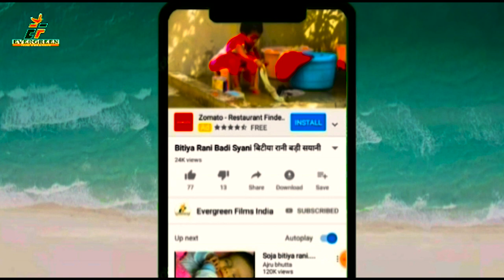BHARAT_DESH_MAHAN_HAI_BRIJESH_BIRJU KA SUPER HIT NEW BHOJPURI DJ REMIX DESHBHAKTI SONG 2021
VANDE_MATRAM_RITESH_RASHILA KA SUPER HIT NEW DJ REMIX DESHBHAKTI SONG 2021

LAHAR_LAHAR_LAHRAYE_TIRANGA_RAJKUMAR_RANA KA SUPER HIT DJ REMIX DESH BHAKTI SONG 2021

HD_VIDEO ओठलाली_से_रोटी_बोर_के_RAJKUMAR_RANA का सुपर हिट NEW BHOJPURI DJ REMIX HOT VIDEO SONG 2021
HD_VIDEO_LULI_KHUBE_DELI_RAJKUMAR_RANA KA SUPER HIT NEW HOT VIDEO 2021

DHOBIGEET BHAIYA_TOHAR_DIHLEN_NANADI_KAMAR_ME_DARDIYA RADHESHYAM_PANDEY_ALBELAJI KA SUPER HIT SONG

DELA_JOBANA_KE_MISI DAROGA_DABANG KA SUPER HIT HOT DJ REMIX SONG 2021
KHAHIYA_CHIKHAI_CHIKHANWA_RE||BRIJESH_BIRJU KA SUPER HIT DJ REMIX HOT SONG 2020

1-: SONG  -:  BHARAT DESH MAHAN HAI
2-: SINGER-:  BRIJESH BIRJU
3-: LYRICS-:  PANKAJ SHARMA
      CASTING -: CHANDANI,SATYAM SWRAJ
      MECKUP -: PREET SAGAR

9-: FACEBOOK PAGE:- ef series_film production

10-: RECORDING --EF SERIES INDIA

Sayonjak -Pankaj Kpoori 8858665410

DAROGADABANG NEWDJREMIXSONG2020 DJREMIXSONG2020 GAJABMILALCHALU AKARAMANJANA DESHBHAKTISONG EFSERIES PAWANSINGHHITBHOJPURISONG PAWANSINGHKAWARBHAJAN PAWANSINGHDEVIGEET RITESHPANDEYHELLOKOUNSONG RITESHPANDEYDEVIGEET RITESHPANDEYHITBHOJPURISONG KHESHARILALYADAVHITSBHOJPURISONG KHESHARILALYADAVDEVIGEET KHESHARILALYADAVKAWARGEET PRAMODPREMIBHOJPURIHITSONG PRAMODPREMIKAWARBHAJAN2020 PAWANSINGHDESHBAKTIGEET KHESHARILALYADAVDESHBHAKTIGEET RITESHPANDEYDESHBHAKTIGEET NISHAUPADHYABHOJPURISONG KALPNABHJPURIGEET KAVITAYADAVSONG CORONAVIRUS TSERIESBHOJPURI WAVEMUSICEBHOJPURI TEAMFILM RCM#🙏हमारी संस्कृति अभी भी जिन्दा हैं 🙏